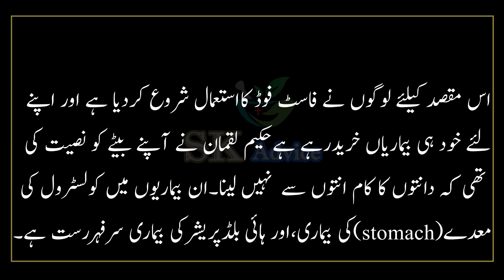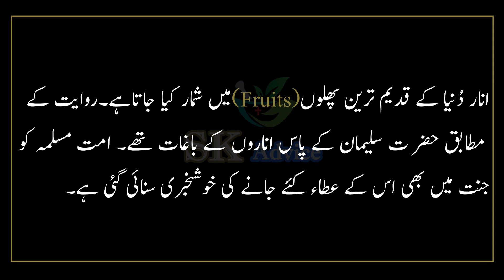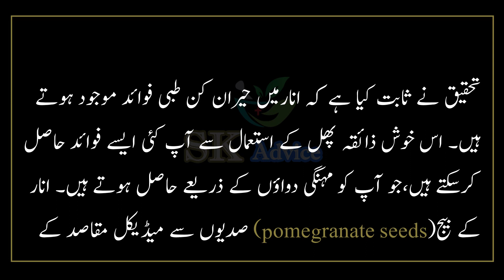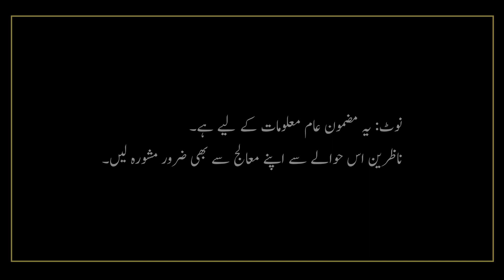pomegranate health benefits || Anaar Ke Fayde Urdu Hindi || How To Eat Pomegranate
Pomegranate is one of the oldest fruits in the world.
Eating of pomegranate protects against heart attack and heat stroke.
Antioxidant and large amounts of vitamins is found in this fruit
Which protects against heart attack and heat stroke

pomegranate reduce the risk of the following disease like Cholesterol
Stomach disease, and high blood pressure are the top diseases.

Please support me to improving this channel
Thanks

LIKE PAGE ON FACEBOOK advice